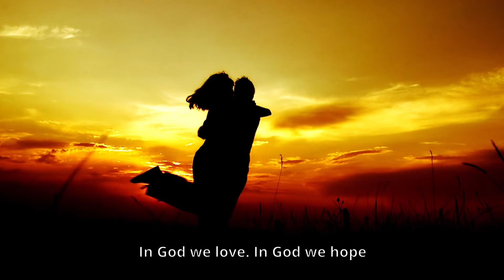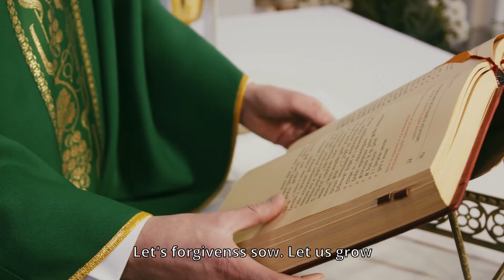[ Let Us Grow ] a Suzanne Lee original, Dr. Eddie Ng vocal, official video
Gospel YouTube Vocal Music Video | Uplifting Original Composition by Suzanne Lee.  A masterful gospel composition. Heartwarming, charismatic male vocal performance that truly resonates with the emotions of the listeners. This video showcases a beautiful combination of stunning visuals and an engaging storyline that complements the heartfelt lyrics. The singer's charisma shines through in every note, drawing the audience into a world filled with passion and sincerity. Don't miss out on experiencing this uplifting musical journey that promises to leave you feeling inspired and connected. Join us as we celebrate the power of music and its ability to touch our hearts in profound ways.
Melody and music : Suzanne Lee
Pianist : Suzanne Lee
Vocalist : Dr. Eddie Ng
Editing and production : Nada Posible Music